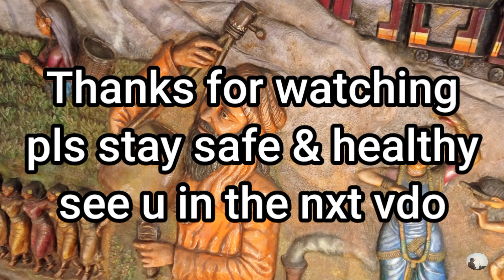papad ki sabji recipe | bharwan papad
Today I have shared a unique papad recipe believe me it's very testy n easy. Please watch n try it .

a href=" Commons Music by Jason Shaw on Audionautix.com/a

I'm on Instagram as @fillerszone. Install the app to follow my photos and videos.